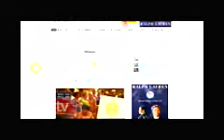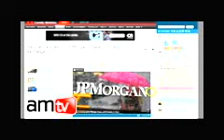MUST WATCH!! Elite Bankers Dressed in Drag Mock 2008 Financial Crash